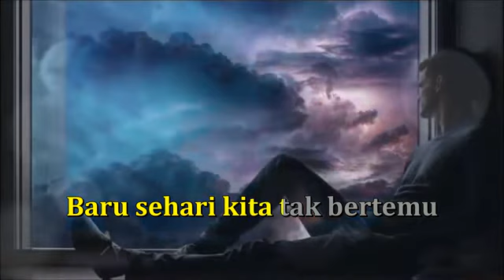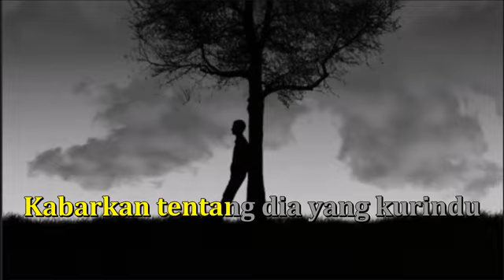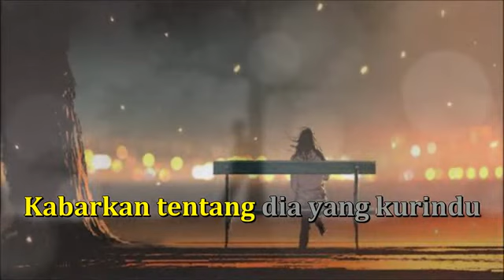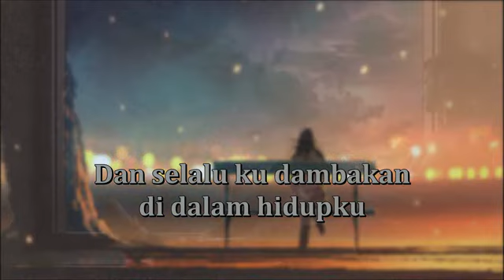Jimmie Manopo ~ Dia yang Kurindu (+Lyrics, by Request)